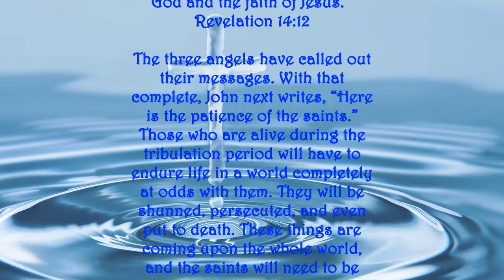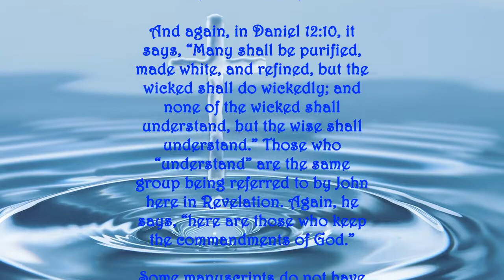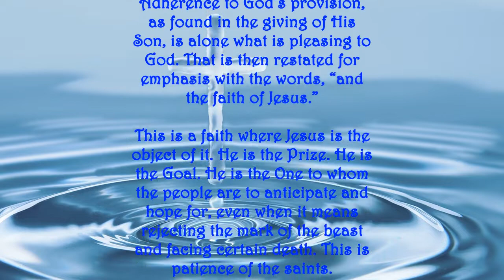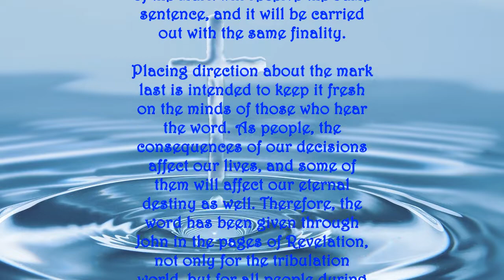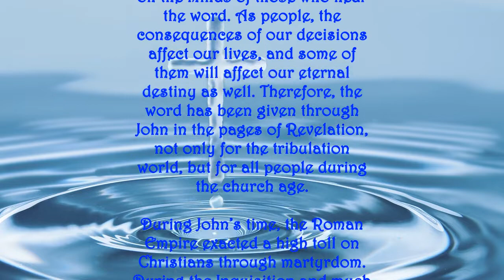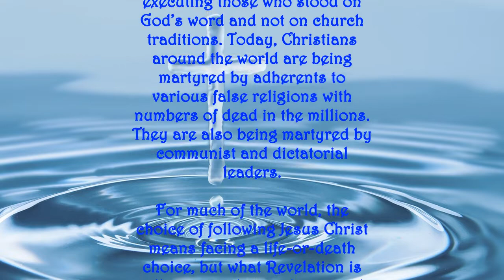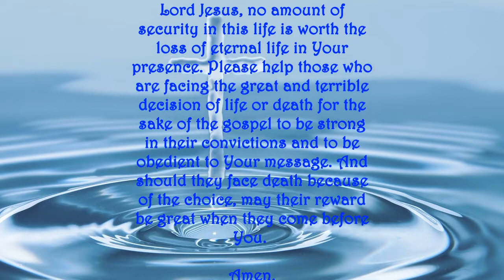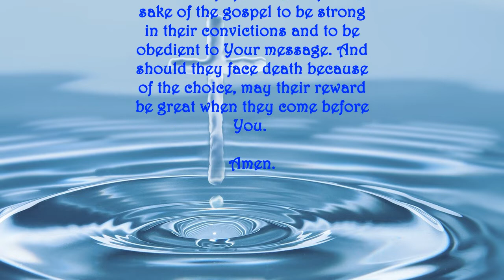Daily Writing - Revelation 14:12